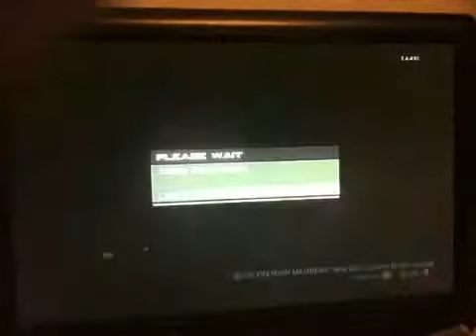MW3 gameplay TDM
iO x Toxiicz playing XxEl1Te G4MeRxX camera man 1st gameplay sorry for the bad quality I video with my I phone were getting HDPVR